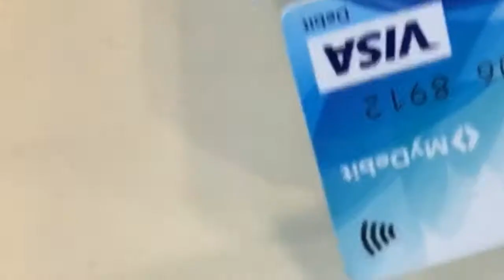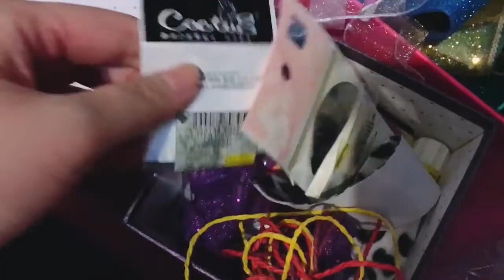Vlog Diary🇲🇾 | exercising, buying a gift, wrapping it, getting avocados 🥑 and other stuff 😂